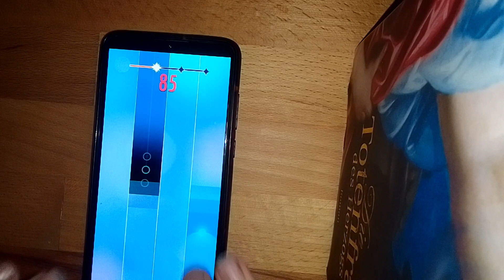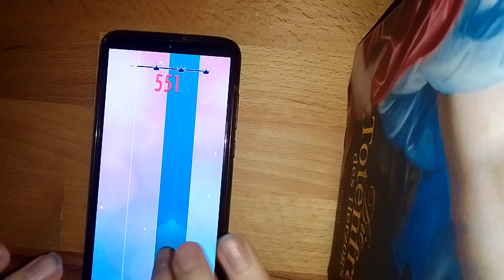POF NO.1 - 977 SCORE - SPEED: 8 / 15 / 10 TPS